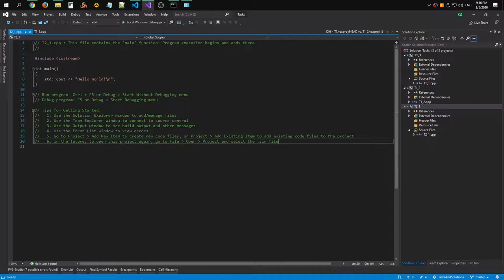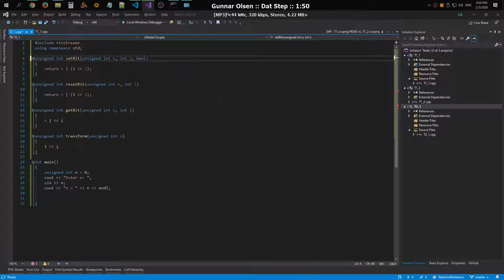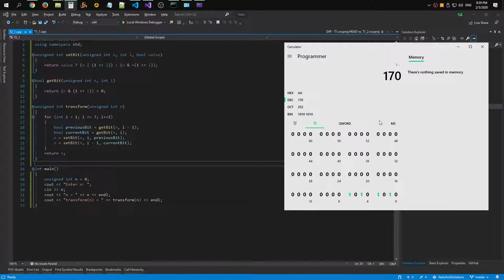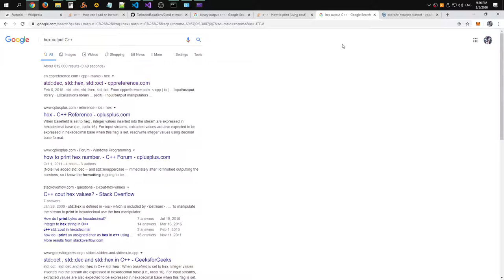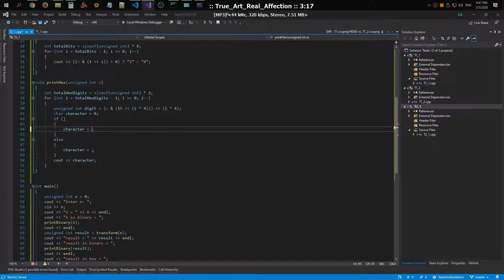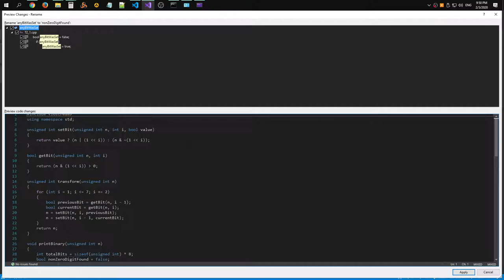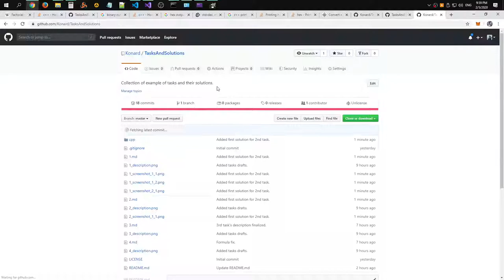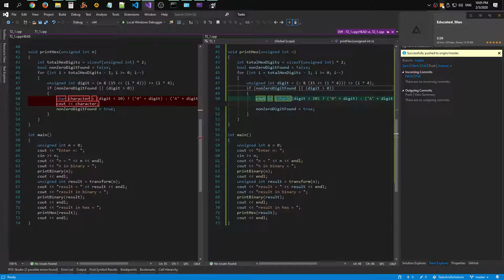Solution to task #2 in C++